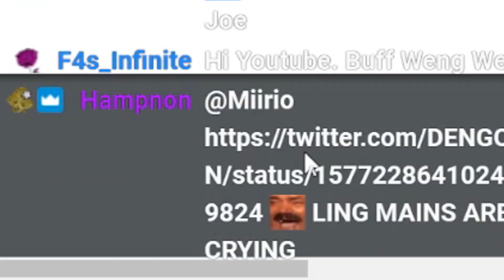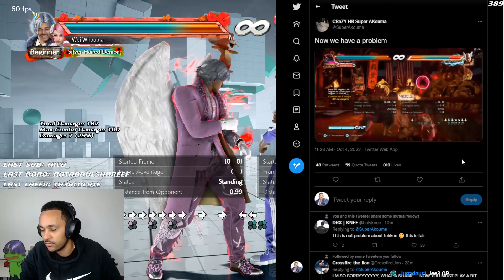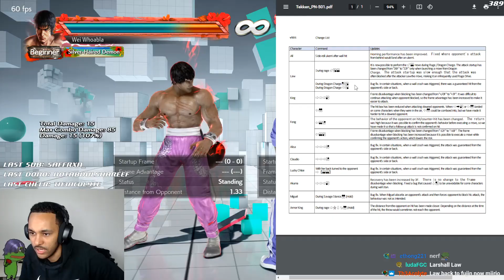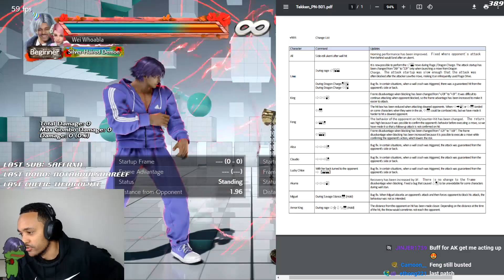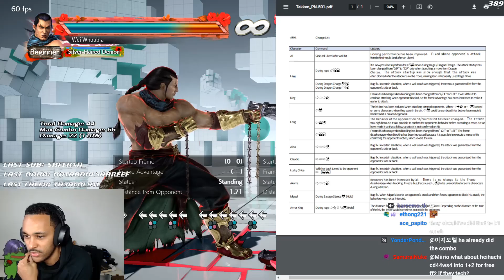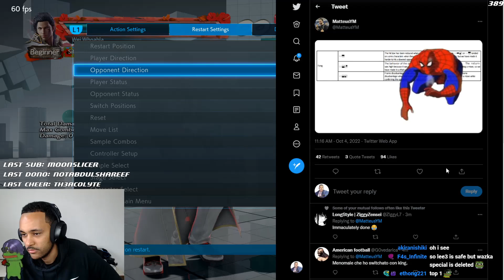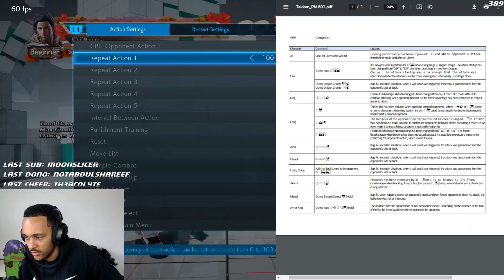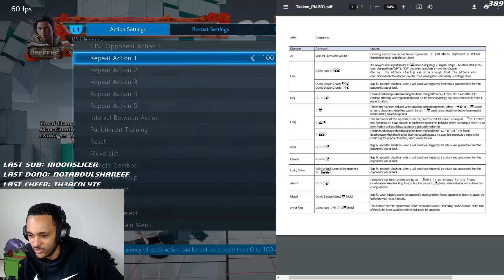Looking At Patch 5.01 Tekken 7 | Law Buff, Feng Nerfs, Lee Nothing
Thank you lord Harada that the speedkicks curse didnt work

Intro/Outro Song: Unreleased

00:00 - Intro
00:22 - Lee
02:40 - Law
04:56 - King
05:20 - Feng
07:55 - Alisa/Claudio/LC
08:25 - Akuma
08:33 - Miguel
08:58 - Armor King